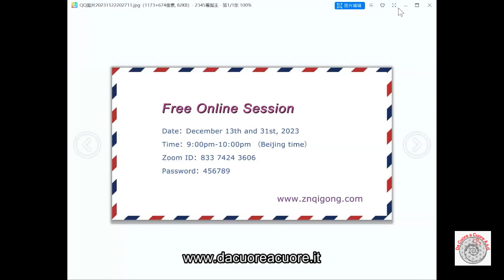Zhineng Qigong Master Dr Lv Junfeng 22 .11.2023 session free